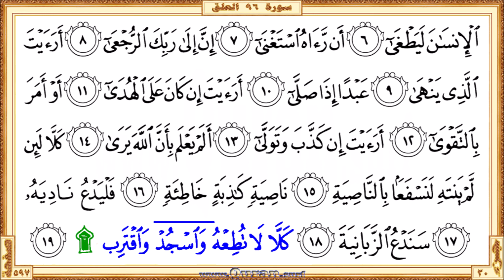Surah 096 Al-Alaq | Reciter: Yasser Al-Dosari | Text highlighting HD video on Holy Quran Recitation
Surah Al-Alaq - Beautiful HD video view on your screen. We give kids and others a great way to learn Qur'an. The video shows highlighted the Qur'an text portion along with the beautiful and heart shuddering recitation by Yasser Al-Dosari. The Qur'an is showing in full-screen as per the print copy of Mus'haf.

• Short URL for this video from Quran.surf (included easy navigation links)

* Correct redirection applies only after completed all of the surah/page videos those recite by Yasser Al-Dosari. Short URL for the YouTube video is subject to 'special notes'